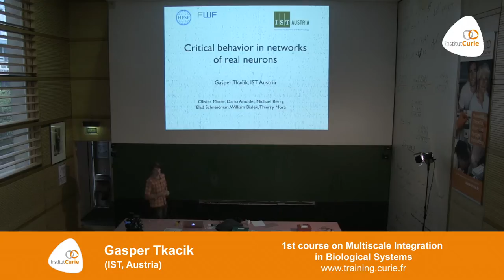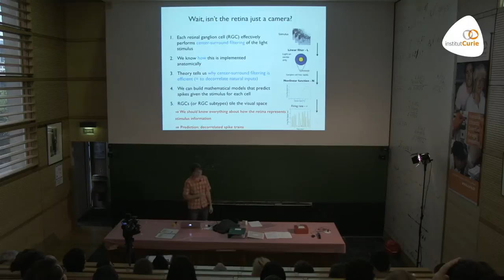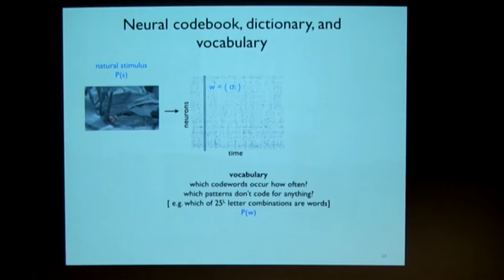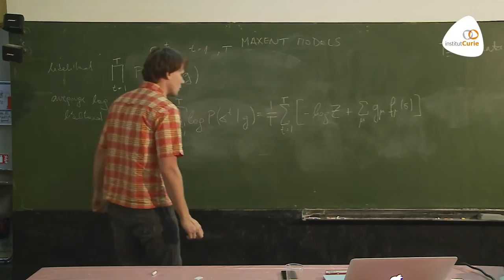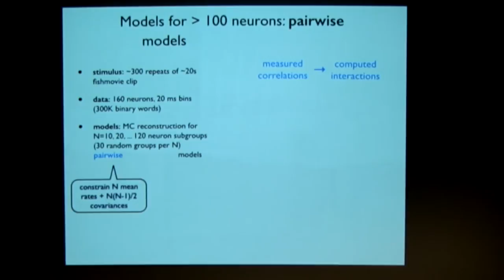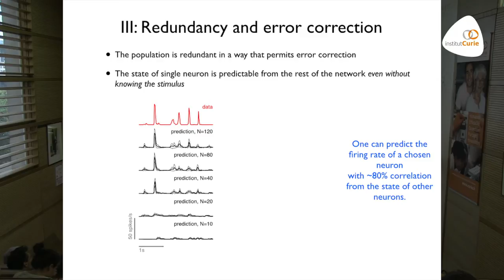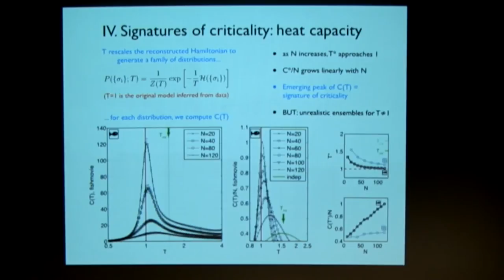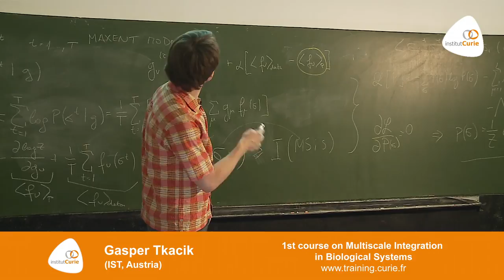Gasper Tkacik: "Critical behavior in networks of real neurons"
Gasper Tkacik (IST, Austria) presents a lecture on "Critical behavior in networks of real neurons".